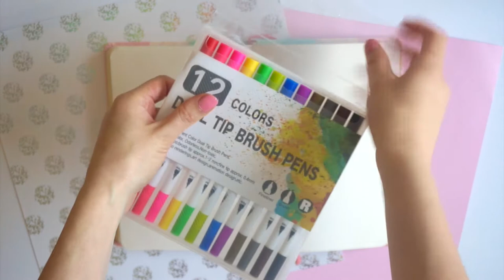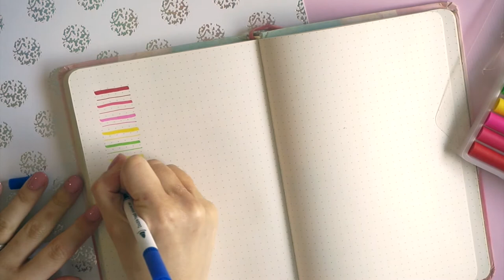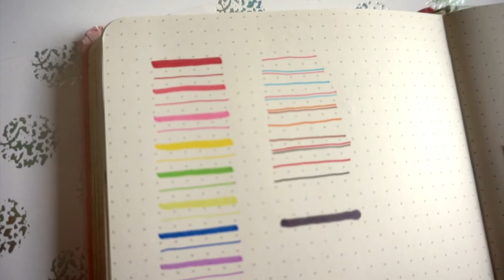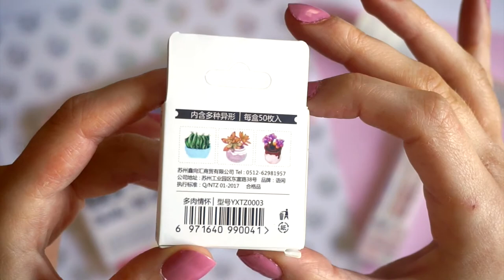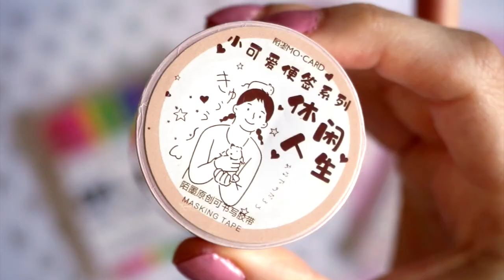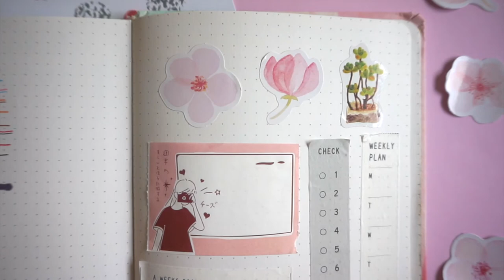Stationery Haul | Testing NEW Bullet Journal Supplies! Brush Pens, Stickers, Washi Tape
Stationery haul featuring brush pens, stickers and washi tape! I got new bullet journal supplies, and I am testing them out today. The items in this video were kindly gifted by Paperhouse, but all opinions are my own.

ABOUT
Hi, my name is Andrea! I am a Canadian blogger/YouTuber/crafter who loves DIYing on a budget! On this channel you will find lots of Dollar Tree DIYs and other easy, budget-friendly crafts.